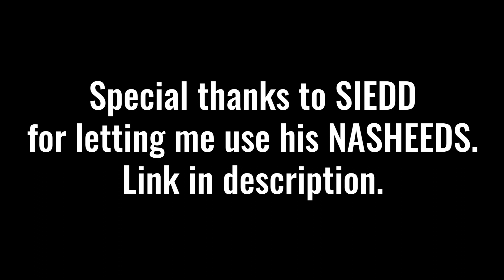BOATING IN YANBU, SAUDI ARABIA | VLOG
Vlogging Gear used in this video.

CAMERA: Nikon D3100 & iPhone 6 plus 16 GB space grey
TRIPOD: Normal Chinese Gorilla Pod, and cheap tripod & Grip Tight one with mount by Joby.
LENS: Nikon 18-55 mm, 3.5 -5.6 G VR aka Kit Lens.